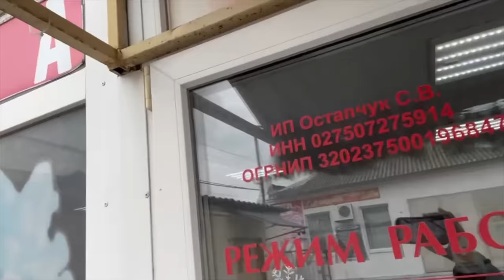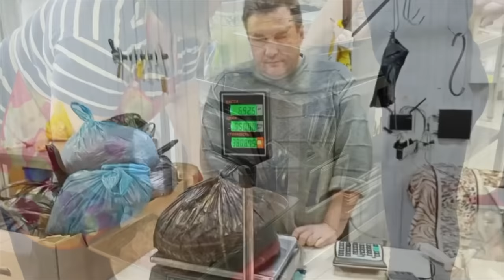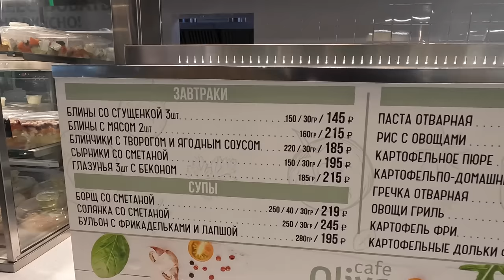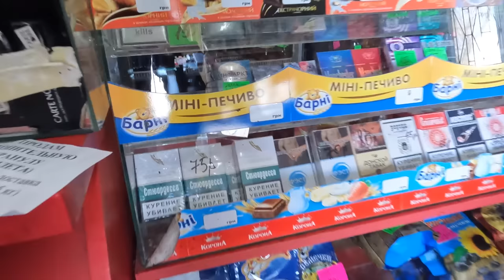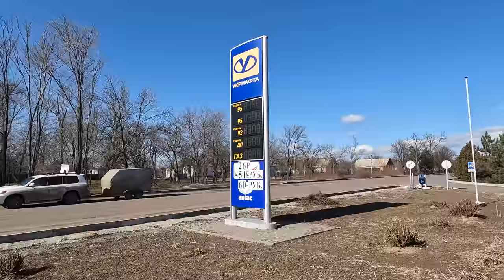С 23 ФЕВРАЛЯ! ЕДЕМ НА ХЕРСОН и ЗАПОРОЖЬЕ! АНАПА - ПОМОГАЕТ НАШИМ! РОССИЯ ПОДДЕРЖИВАЕТ - ДЕНЬ ПЕРВЫЙ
СБОР СРЕДСТВ ДЛЯ ПОМОЩИ:

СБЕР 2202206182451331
Татьяна Васильевна Э.

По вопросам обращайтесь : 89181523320